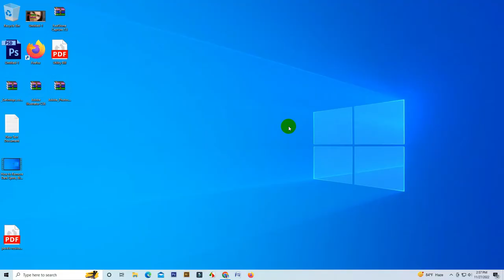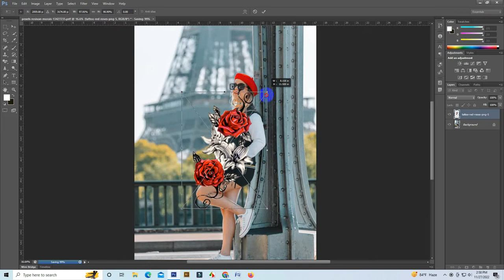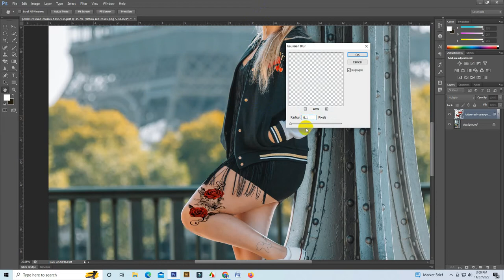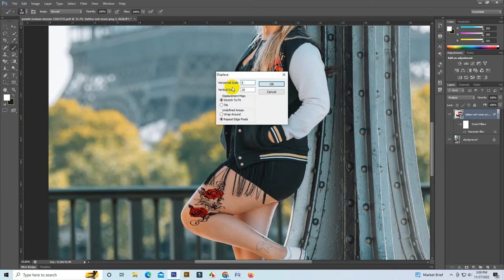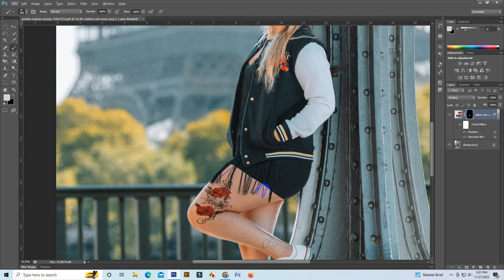How to Add Realistic Tattoos on the Body in Photoshop cs6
In this photoshop cc photo editing tutorial, I'll show you easy way to add a realistic tattoo on Your Body in photoshop while making it look like it's really a part of the original photo.